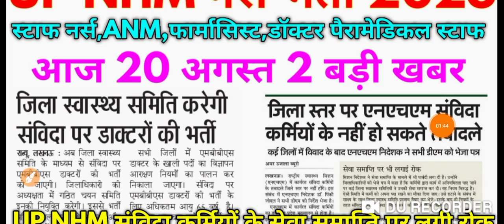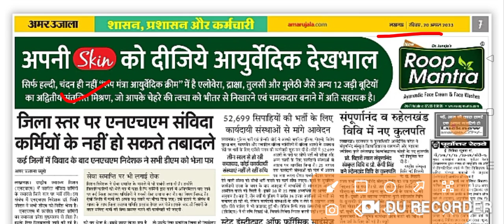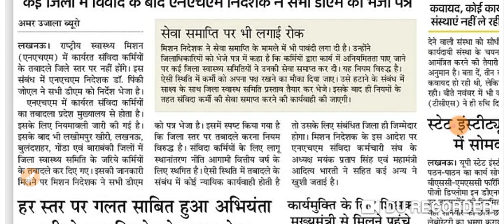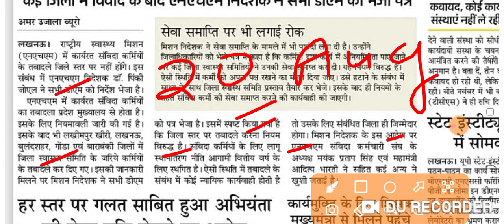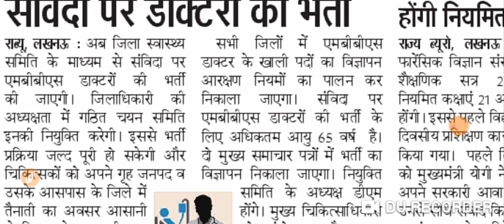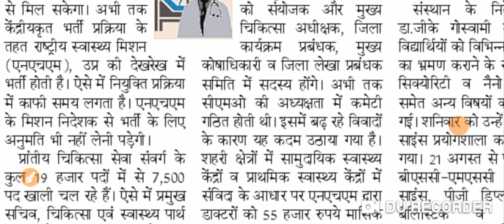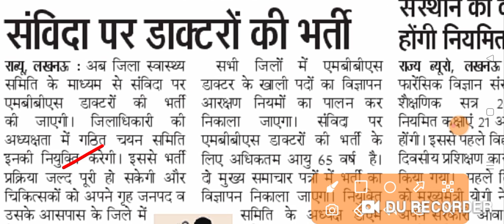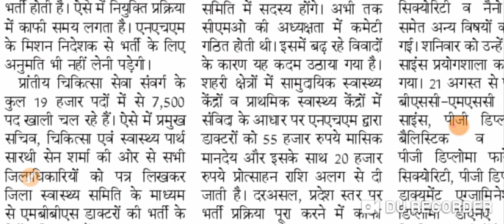UP NHM नर्स भर्ती 2023 UP NHM संविदा कर्मचारी आज 20 अगस्त को बड़ी खबर देखो